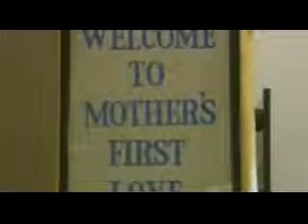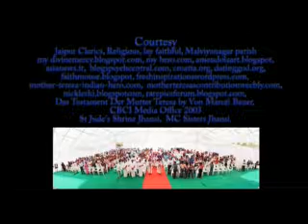Andhera Chirte Hue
Mother Theresa